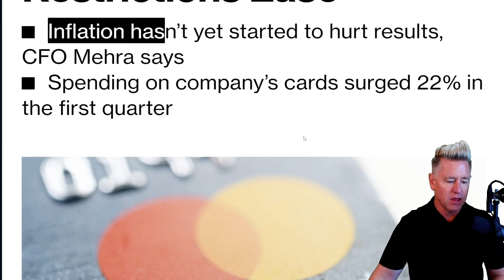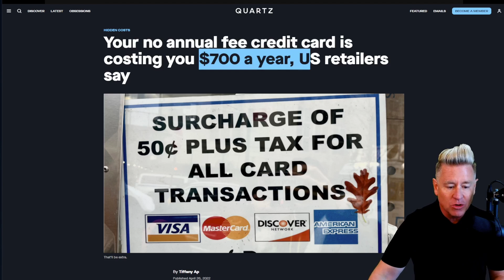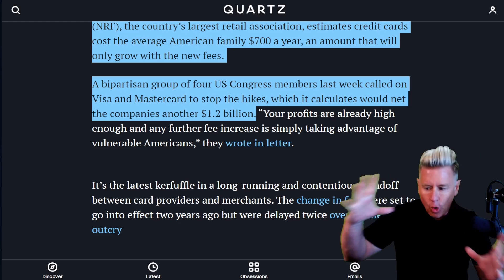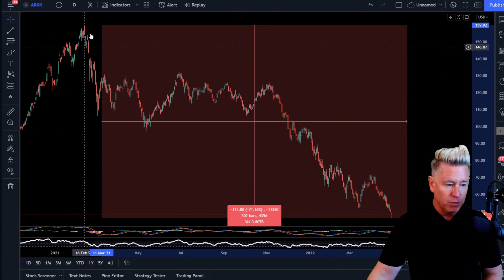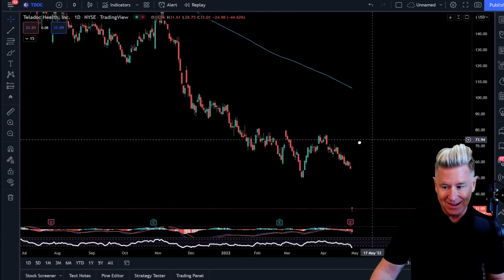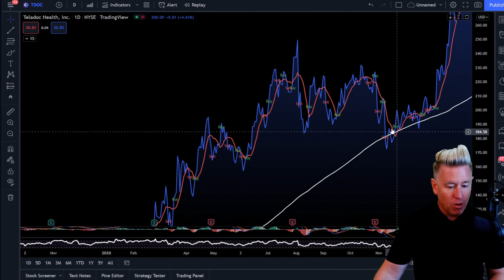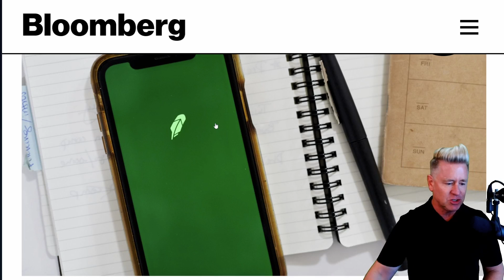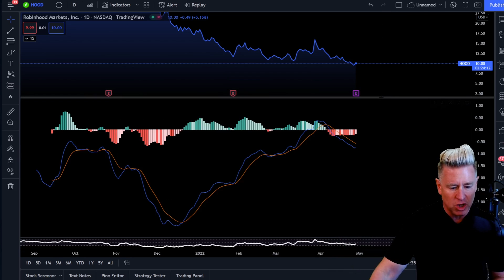PREPARE 🔥 STOP Using Your Credit Cards...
What Credit Card Companies are doing to you! Mastercard sees spending increase as restrictions ease. U.S. Economy posts surprise contraction as GDP drops. Be prepared and protect your wealth.

⚠️ $249 Dominate Stocks! [Swing Trading] TODAY ONLY!

🚨 CRYPTO & STOCK UNIVERSITY COURSE! Only $347!